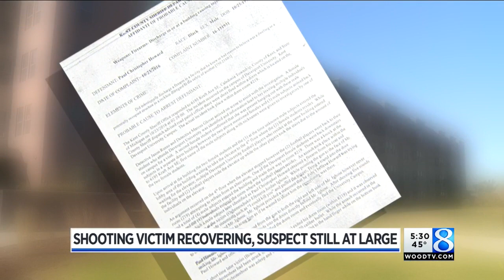Davenport University shooting victim recovering, suspect still at large